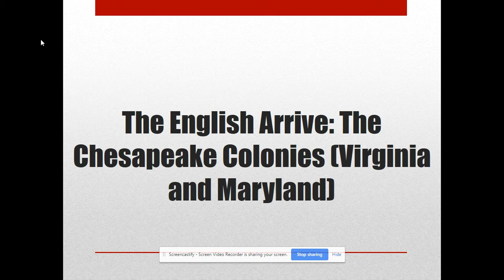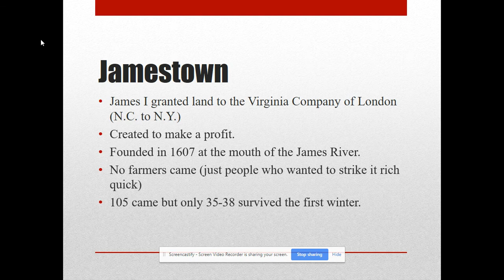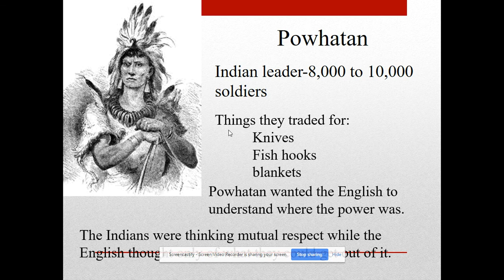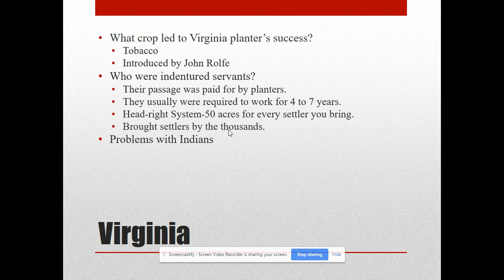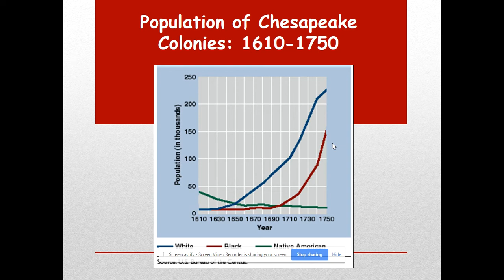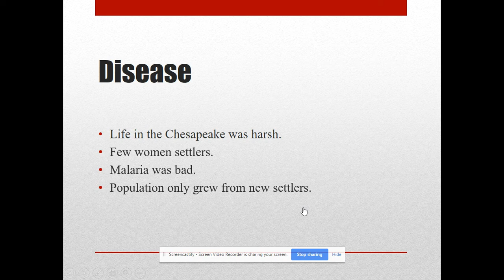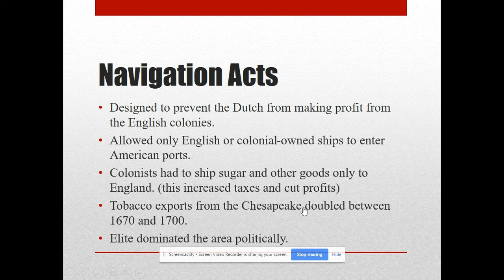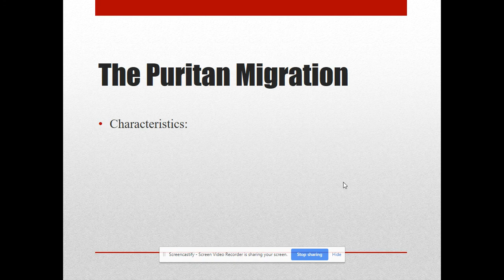European Settlement of North America Recorded Lecture Part 3